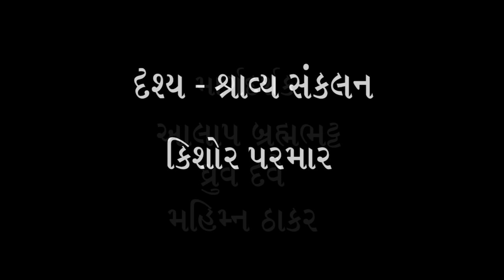41) શ્રી ડૉ.તેજસ પટેલ સાથે શ્રી ભદ્રાયુ વછરાજાનીનો અસ્મિતા વિશેષ સંવાદ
જેઓ વિશ્વવિખ્યાત હાર્ટ સર્જન છે અને જેમને બાપા શ્રી પૂજ્ય પ્રમુખ સ્વામી મહારાજ પર અર્ધી કલાકમાં હૃદયની અઘરામાં અઘરી સર્જરી એનેસ્થેસિયા આપ્યા વગર તેઓની 88 વર્ષની ઉંમરે સહજતાથી કરી તેવા પદ્મશ્રી ડો. તેજસ પટેલ સાથેઓ સંવાદ સ્મરણીય રહ્યો. આવો તેની ઝલક મેળવીએ.
Bhadrayu Vachhrajani